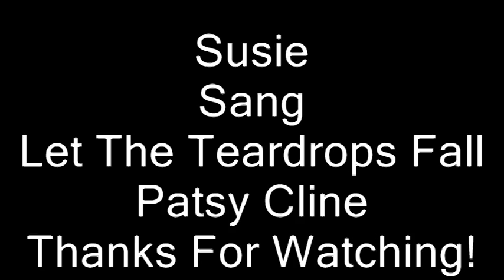Susie @ The Embers Let The Teardrops Fall Patsy Cline